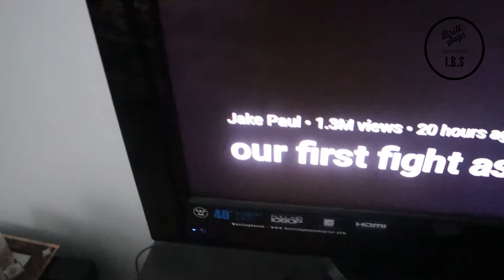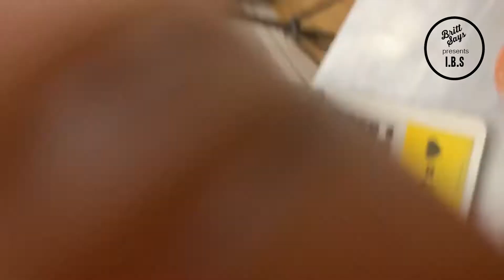Vlog #4: The Struggles of Being A Podcaster & Having A Full-time Job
In this vlog you literally see what it's like just to get one podcast episode done from home, and having a full-time job. You see I try to plan things but it gets late, and I still get it done.